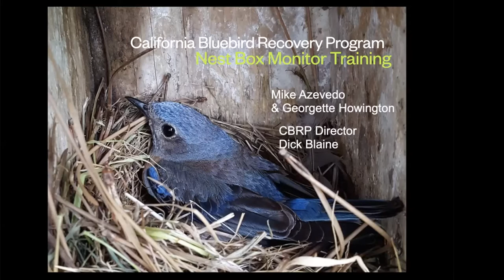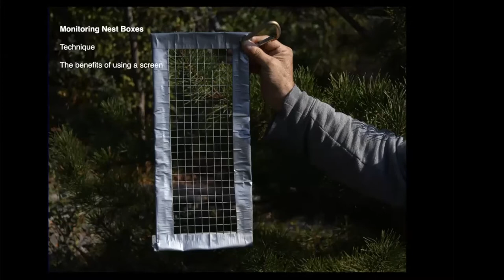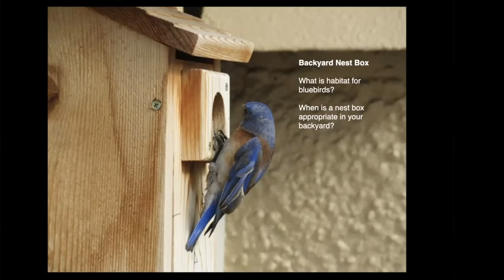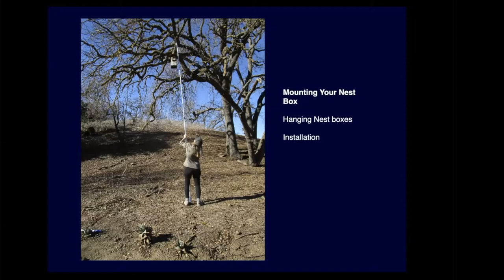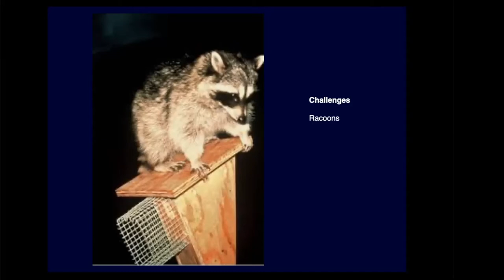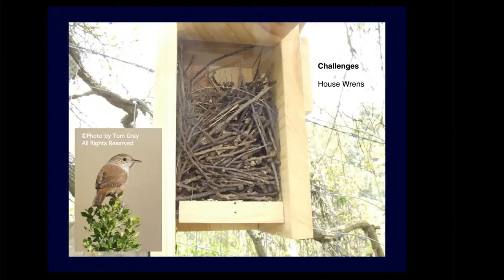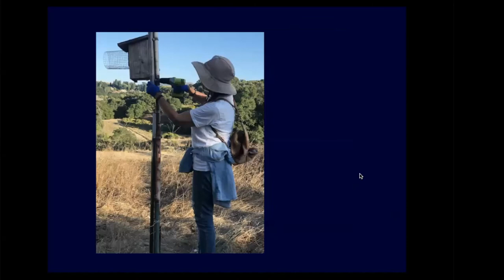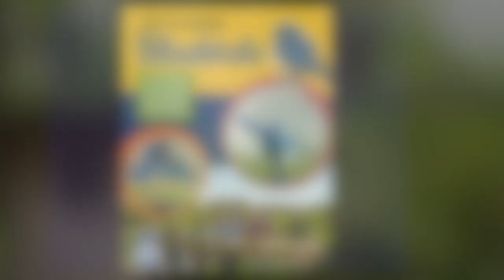CBRP Training: Introduction to Monitoring Part 2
Learn about the basics of nest box monitoring with the California Bluebird Recovery Program in this continuation of introductory training. In this second part, we're covering nest box placement strategies, bluebird math, and additional resources.